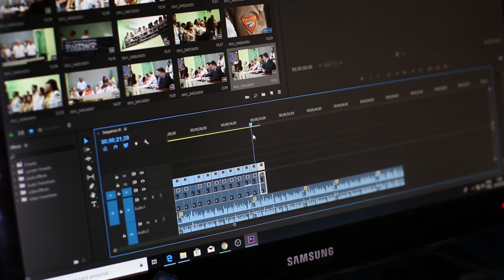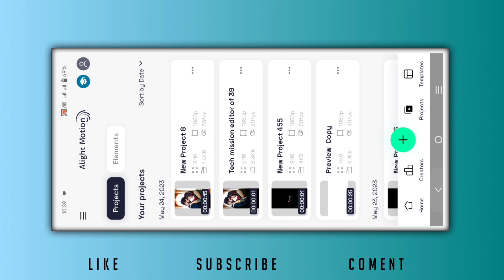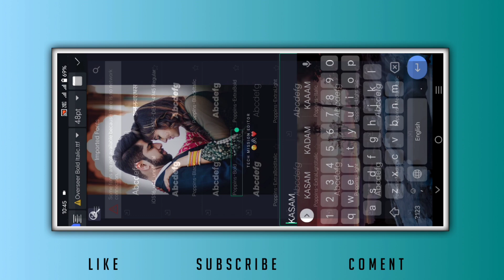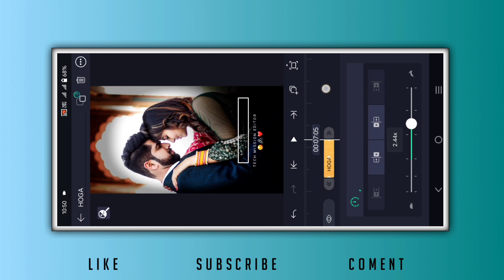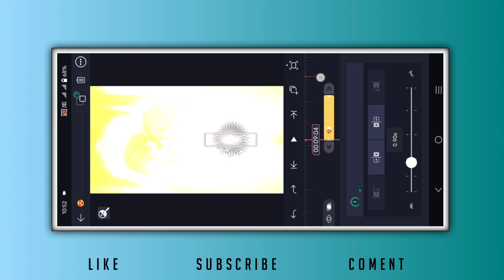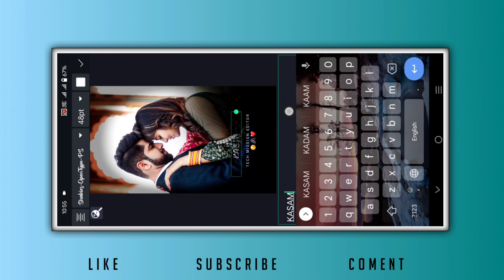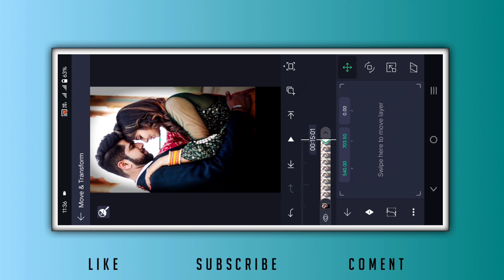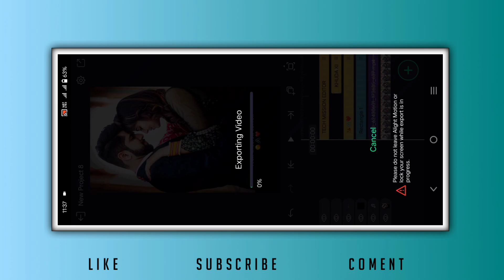old hindi song lyrics video editing in alight motion | Alight motion new video editing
Hello friends

1.How To Make Tranding Bhojpuri Lyrics Status In Alight Motion
2.Alight motion Bhojpuri Status editing
3.Alight motion text animation
4.Bhojpuri Lyrical video editing alight motion
5.How to make Bhojpuri lyrics whatsspp status
6.Alight motion Bhojpuri lyrics editing
7.Alight motion Bhojpuri lyrics edit tutorial
8.Trending Bhojpuri status video editing alight motion
9.Instagram trending Bhojpuri status editing
10.Alight Motion video editing hindi
11.Lyrics Video editing alight Motion
12.Alight motion trending video Editing

Tag.

Dj Status
Nind Ave Na Ratiya Me Whatsapp Status Video
Nind Ave Na Ratiya Me  Bhojpuri Dj Status

Alight Motion editing new Effect